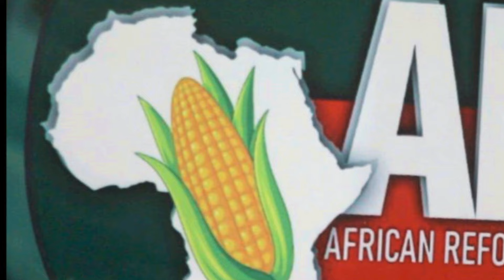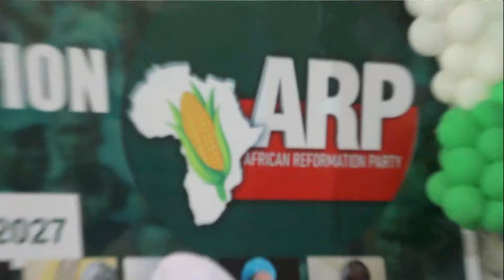ARP Party Unveils To Probe Nig Politicians From 1960